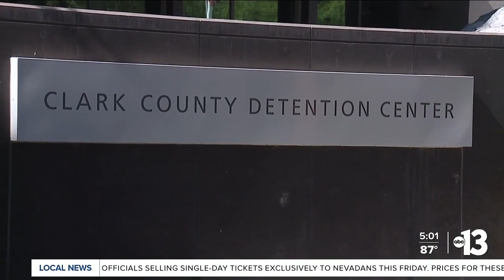Proffer agreement complicates new Tupac Shakur murder case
In 2009, Davis struck a deal with L.A. investigators about what he knew about Tupac’s murder. In exchange, he was offered a proffer agreement. This could lead to a legal problems in Nevada court now.